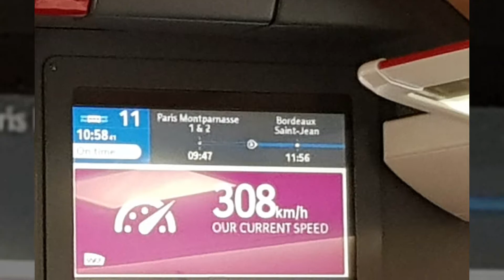Train trip to saint-jean-pied-de-port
Fast train from Paris to Bayonne then local train to saint-jean-pied-de-port